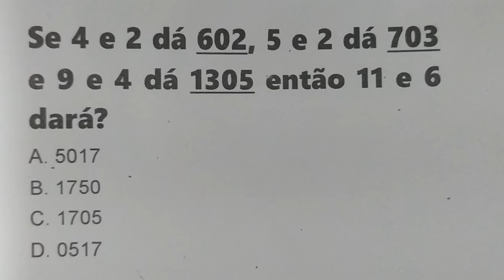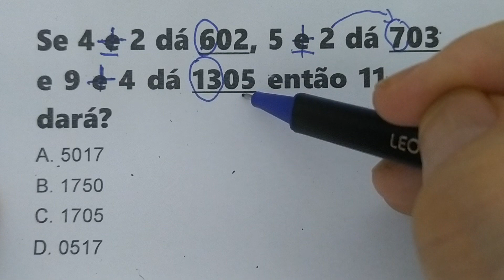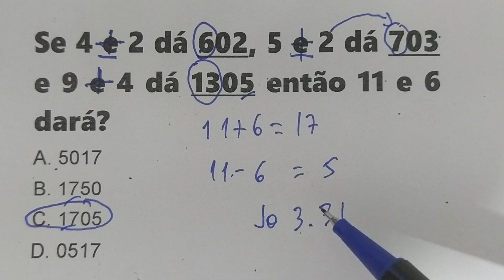1 QUESTÃO ESTILO CONCURSO DE MATEMATICA BASICA RESOLVIDA - QUESTÃO DE LÓGICA 21.02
Se 4 e 2 dá 602, 5 e 2 dá 703 e 9 e 4 dá 1305 então 11 e 6 dará?
A. 5017
B. 1750
C. 1705
D. 0517

Página do Matemática Boa no Facebook (Nome: Matemática Boa)
Nosso primeiro objetivo  - chegar a 10.000 seguidores

Grupo do Matemática Boa no Facebook com vários professores: (Nome: MATEMÁTICA BOA)

Grupo do Matemática Boa no Telegram  - Só o nós podemos enviar mensagens

Grupo do Matemática Boa  no Telegram (Todos podem enviar mensagens)